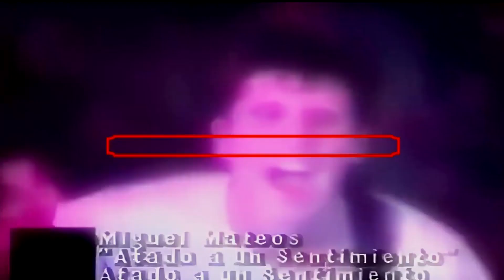Miguel Mateos Atado A Un Sentimiento STEREO FLAC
IMPORTANTE: este video no pretende infringir ninguna ley de derechos de autor de ninguna manera. Esto es con el único propósito de entretenimiento. Es la propiedad con derechos de autor de sus respectivos propietarios. por medio de esto dejo en claro que mi intencion no es hacer dinero solo compartir la musica de los grandes artistas con mis amigos de youtube.